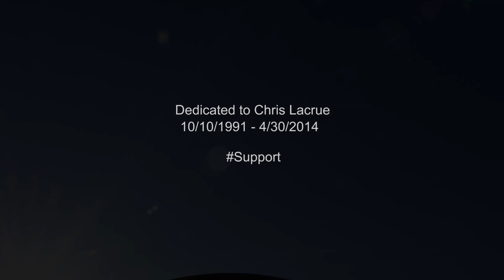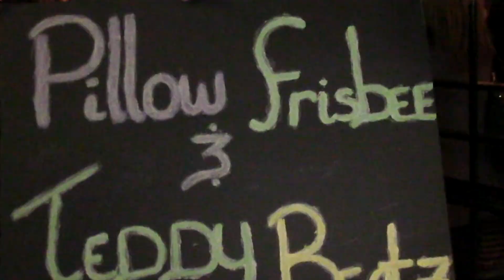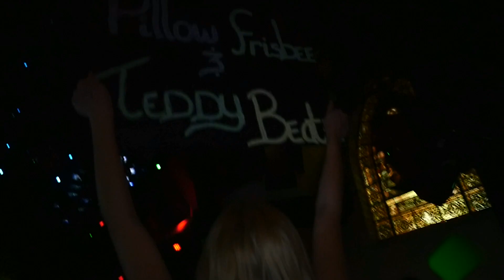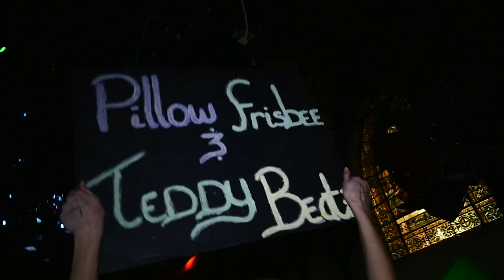Steve Aoki, Chris Lake & Tujamo Ft. Kid Ink- Delirious (Pillow Frisbee & Teddy Beatz Remix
This is a remix and video for the Steve Aoki Remix Competion through Guitar Center. We need to get as many plays as possible so share with EVERYONE! Wish us luck and enjoy! You can like our page on Facebook @ "Pillow Frisbee & Teddy Beatz"